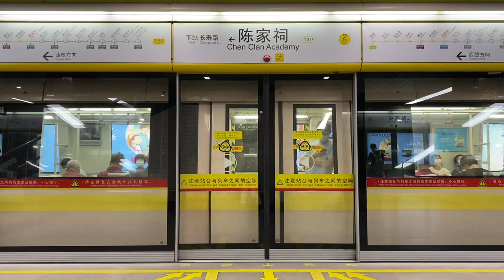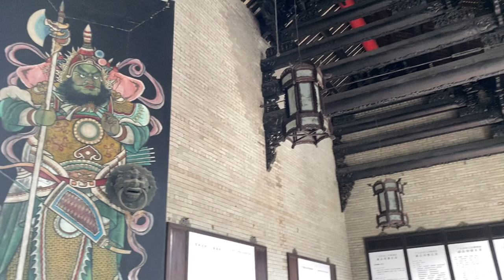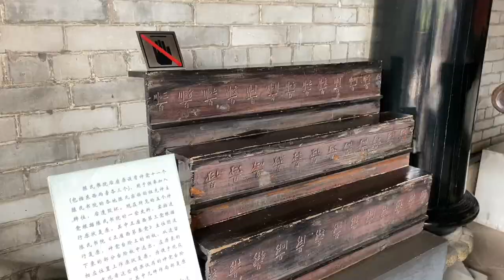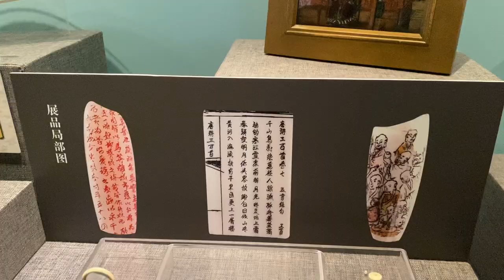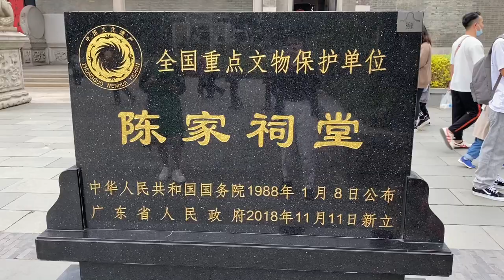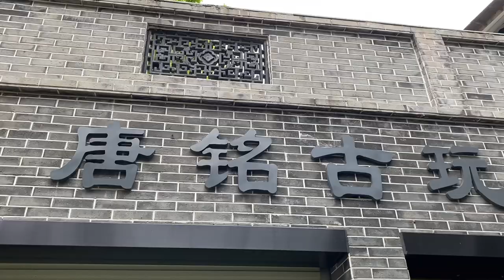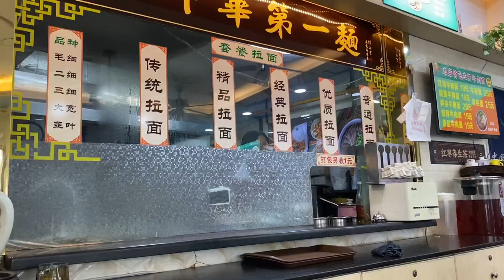Trần Gia Từ - Từ Đường Nhà thờ Tổ họ Trần 陈家祠 Chen Clan Ancestral Hall | Cuộc sống Trung Quốc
Hôm nay mời mọi người cùng đi tham quan Trần Gia Từ - Nhà thờ tổ họ Trần cùng với mình nha. Đây là một nhà thờ tổ lớn của tất cả các gia đình họ Trần ở tỉnh Quảng Đông.
Chỗ này nằm ở quận Lệ Loan, Quảng Châu.
Bảo tàng nghệ thuật dân gian cũng nằm bên trong nơi này, lưu giữ và trưng bày các sản phẩm thủ công mỹ nghệ của rất nhiều vùng khác nhau như Quảng Châu, Triều Châu, Sán Đầu, Phật Sơn, Đông Hoản,
Cảm ơn mọi người đã ở đây cùng mình!
hi everyone!
today's vlog is about 陈家祠 Chen Clan Ancestral Hall and Guangdong Folk Art Museum, located in Liwan, Guangzhou, Guangdong, China.

Music in the video:
1. Music by Public Library Commute - Mile High
2. Music by Blue Sirens - PETs
3. Music by Mr. Jello - Sunrays